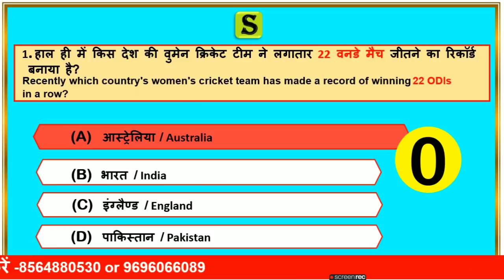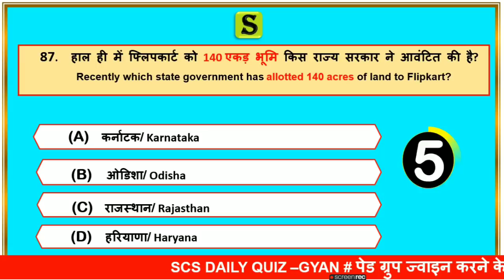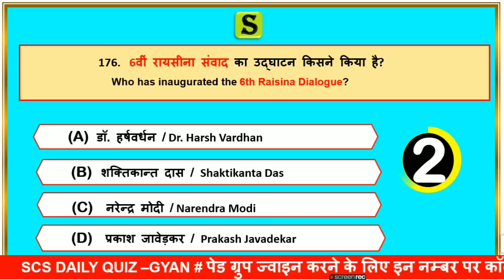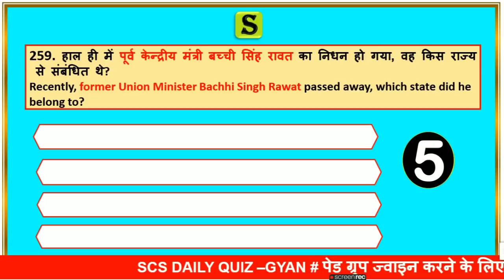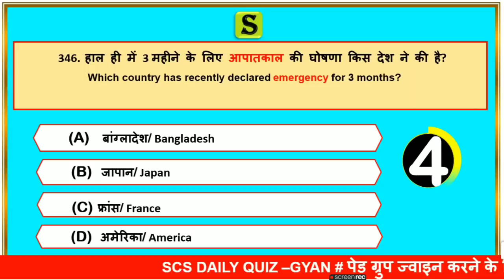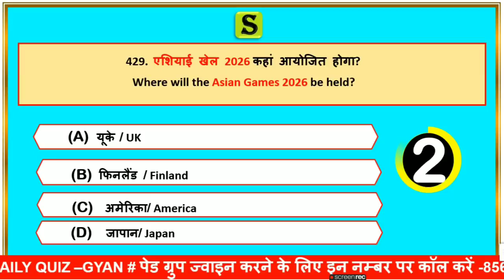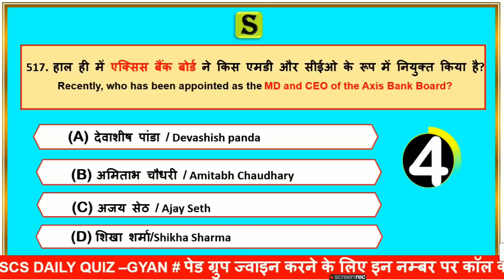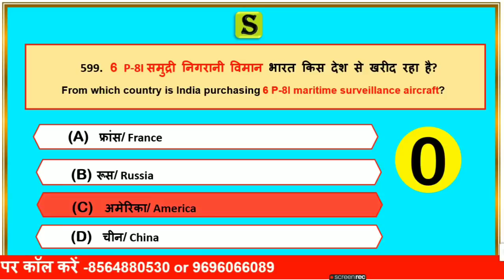study for civil services current affairs quiz APRIL 2021 monthly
study for civil services current affairs top 600 questions question answer sawal jawab quiz APRIL 2021
APRIL 2021 bilingual in hindi and english best monthly full month top best most important current affairs latest news in youtube google psc ssc uppsc bpsc upsssc ctet ro pcs upsi bihar si lekhpal tgt pgt ctet upsi upsssc lower pcs
APRIL 2021  one liner + topic section wise + mcq quiz questions

1. studyforcivilservices free telegram channels
3.

8. ADMIN & founder  = GYAN PRAKASH MISHRA